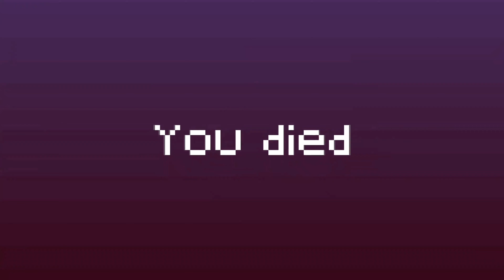適当に編集してみた⁉️